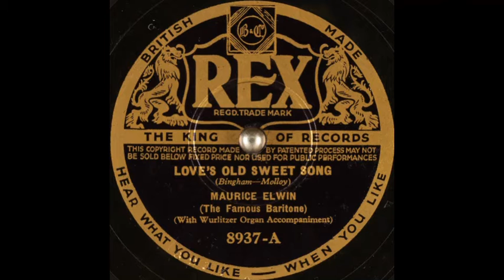Maurice Elwin - Love's Old Sweet Song (1936)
Male solo vocal, accompanied by Wurlitzer organ.

Words & music: G. Clifton Bingham & James Lynam Molloy.